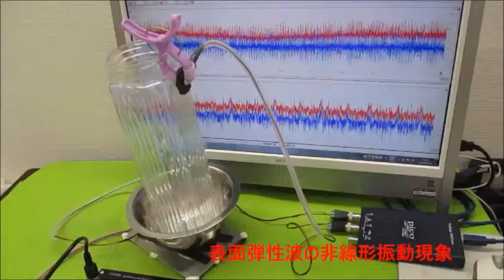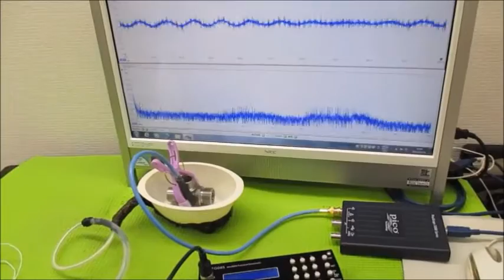オリジナル実験による超音波伝搬現象の分類